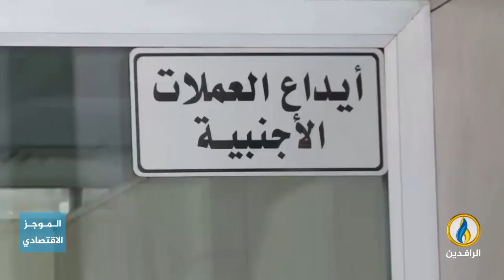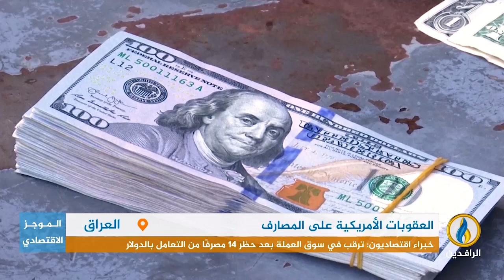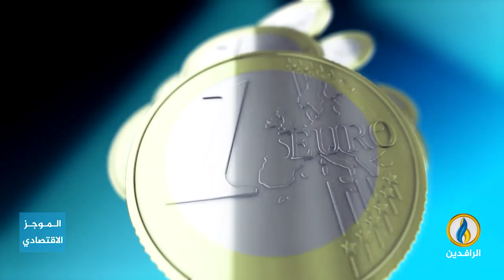أبرز الأخبار الاقتصادية على قناة_الرافدين ليوم السبت في